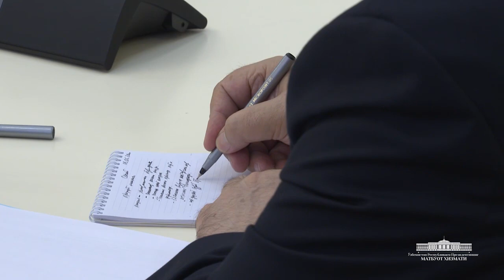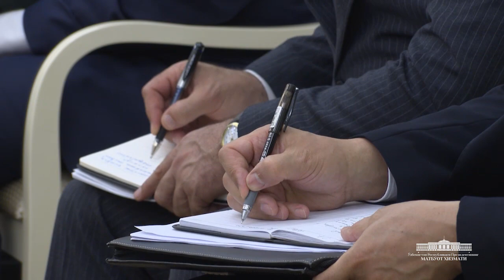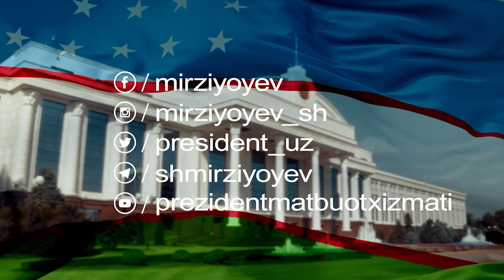Пандемияга қарши курашишда ҳушёрлик ва масъулиятни ўн карра оширадиган янги босқич бошланмоқда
Шавкат Мирзиёев: Пандемияга қарши курашишда ҳушёрлик ва масъулиятни ўн карра оширадиган янги босқич бошланмоқда
Шавкат Мирзиёев: Настал момент значительного усиления бдительности и ответственности в борьбе с пандемией